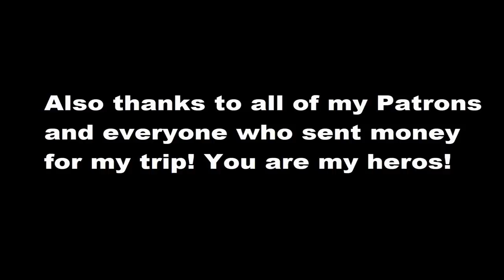Famous tea gardens in Sylhet | Season 6 | Episode 11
Motorcycle trip Bangladesh. Sylhet and my last day in Bangladesh.